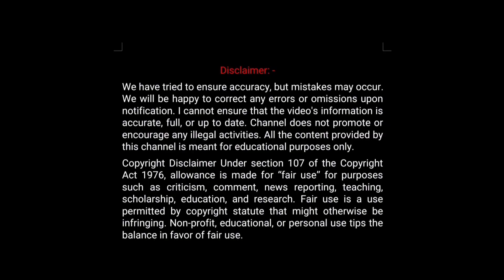ESP SCRAPER CONVEYOR SYSTEM / HOW SCRAPER SYSTEM WORKING / UNDERSTAND ABOUT ESP SCRAPER SYSTEM /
"More knowledge in less time"

Our MBS Engineering channel is only for education purpose.

This channel is related to Plant Management like plant design, installation, operation, maintenance along-with management of soft skill development.

Please give your comments & suggestions in video comment box for our continuous improvement.

Thanks to my friends, my channel has grown, and I am able to bring you more and more informative videos.

We 𝘩𝘢𝘷𝘦 𝘵𝘳𝘪𝘦𝘥 𝘵𝘰 𝘦𝘯𝘴𝘶𝘳𝘦 𝘢𝘤𝘤𝘶𝘳𝘢𝘤𝘺 𝘣𝘶𝘵 𝘮𝘪𝘴𝘵𝘢𝘬𝘦𝘴 𝘮𝘢𝘺 𝘰𝘤𝘤𝘶𝘳. We 𝘸𝘪𝘭𝘭 𝘣𝘦 𝘩𝘢𝘱𝘱𝘺 𝘵𝘰 𝘤𝘰𝘳𝘳𝘦𝘤𝘵 𝘢𝘯𝘺 𝘦𝘳𝘳𝘰𝘳𝘴 𝘰𝘳 𝘰𝘮𝘪𝘴𝘴𝘪𝘰𝘯𝘴 𝘶𝘱𝘰𝘯 𝘯𝘰𝘵𝘪𝘧𝘪𝘤𝘢𝘵𝘪𝘰𝘯. I cannot ensure that the video's information is accurate, full, or up to date. Channel does not promote or encourage any illegal activities.